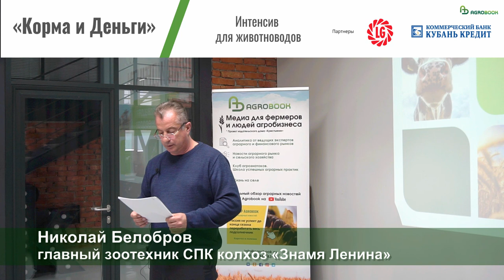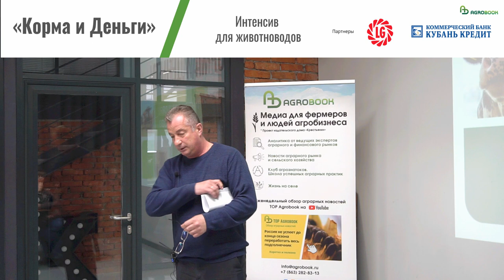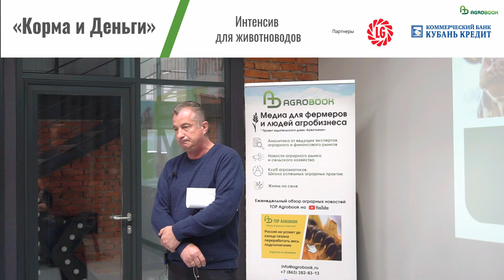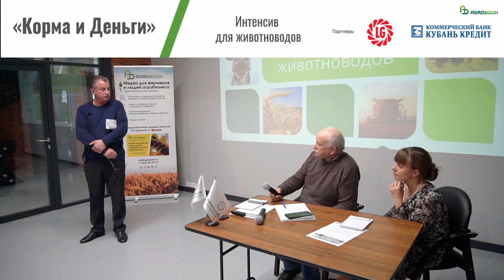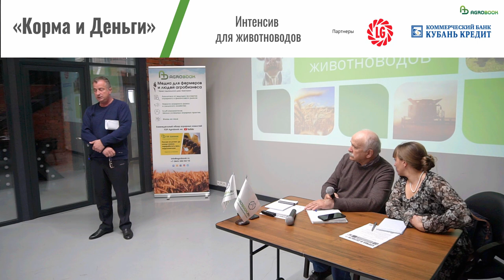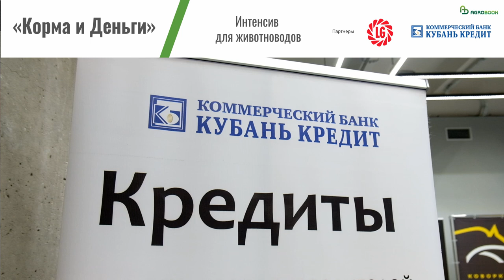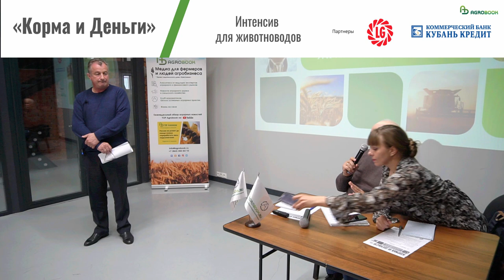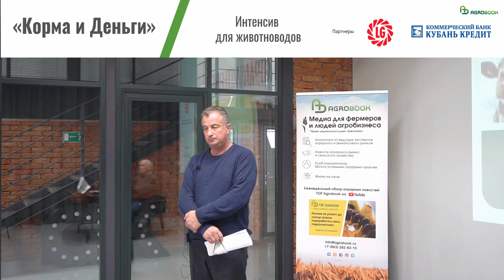Заготовка силоса для молочных ферм в СПК колхоз "Знамя Ленина"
Основу рациона молочного стада составляют сочные корма – силос и сенаж. Их качество определяет рентабельность производства молока: чем питательнее будет силос, тем меньше придётся добавлять дорогого концентрата.

Качество силоса зависит не только от гибридов кукурузы, но и от того, насколько правильно прошла заготовка: вовремя ли хозяйство приступило к уборке, хорошо ли дробилось зерно в корн-крекере, удалось ли добиться необходимой плотности силоса.

Банк "Кубань Кредит" - один из крупнейших и активно развивающихся банков юга России. Работает с 1993 года.

Проблемы с качеством силоса возникают там, где не соблюдается технология, считает главный зоотехник СПК «Знамя Ленина» Николай Белобров. Зачастую нарушения происходят потому, что за выращивание кукурузы отвечает один человек, за заготовку силоса – другой, а зоотехнику потом приходится отвечать, почему молока нет.

– Я спрашиваю: вы зерно сколько убираете? Кто-то десять дней, кто-то – двенадцать. Почему же вы позволяете убирать силос два месяца? И вы хотите получить качество? Не будет его! Потому что у каждой культуры есть свои оптимальные сроки уборки, – напомнил Николай Белобров.

Николай Николаевич согласился, что ошибки, которые перечислил эксперт «Лимагрен», действительно очень распространены. Например, в хозяйствах начинают убирать кукурузу с влажностью 75%, а заканчивают – с влажностью 45%.

– Если убирать силос с влажностью выше 71%, он обязательно потечёт. Но многим агрономам и механизаторам всё равно – им лишь бы яму забить, – посетовал Николай Николаевич. – Если же силос пересушенный, он просто вылетает с навозом. Мы кукурузу посадили, обрабатывали, вырастили, скосили, привезли, затромбовали, взяли, опять положили в погрузчик, отвезли в смеситель, раздали на стол – и в результате вывернули в навоз. Зачем?.. А потом плачемся, что у нас молоко нерентабельное. Чем больше силоса мы выкинем, тем выше будет себестоимость молока.

Понятно, что чем больше молочное стадо – тем большими будут потери в случае ошибок. Поголовье СПК колхоза «Знамя Ленина» насчитывает более 12 тысяч коров, из них четыре тысячи – фуражные коровы. Чтобы обеспечить такое количество животных кормом, в год хозяйство заготавливает порядка 100 тысяч тонн силоса и сенажа. Николай Николаевич поделился некоторыми тонкостями этого процесса в своём кооперативе: например, кукурузу начинают убирать при влажности 68%, но учитывают и тот факт, что на полях бывают неровности – в балках растения могут иметь более высокую влажность. А при заготовке сенажа каждый слой люцерны заливают патокой, разведённой с водой.